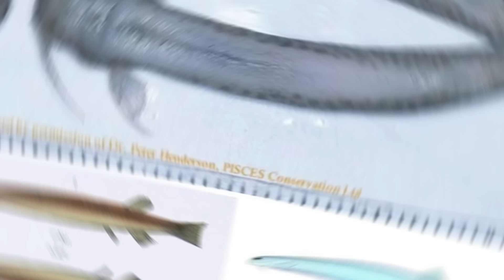Los 20 Monstruos Amazónicos más grandes jamás descubiertos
🎁 El Amazonas es tan grande que a ciencia cierta no sabemos todo lo que ahí se mueve, incluyendo animales grandes y tenebrosos. Desde grandes anacondas, hasta tarántulas que comen pájaros. Estos son los veinte monstruos amazónicos más grandes jamás descubiertos.